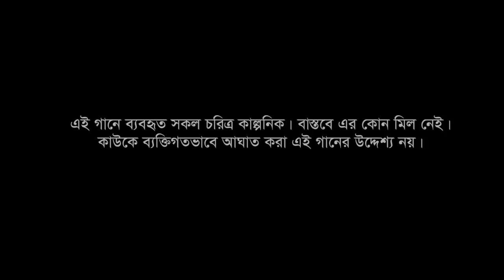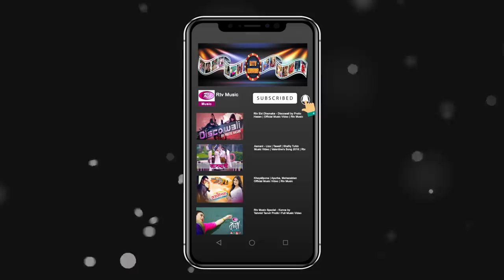Monta Urey Jay | মনটা উড়ে যায় | Asif Akbar | Sini Snigdha | Rtv Music Eid Special 2020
Singer : Asif Akbar
Director : Habib Rahman
Cast : Asif Akbar & Sini Snigdha
Lyric, Tune & Music Arrangements : Tarun Munshi
Ryhthm & Programming : Roman
Studio : Wave Canvas
Mix & Master : Fahim Ahmed Paulash

Set Your Ring Back Tone:
GRAMEENPHONE: TYPE WT 8994203 AND SEND TO 4000
ROBI: TYPE GET 8994203 AND SEND TO 8466
AIRTEL: TYPE CT 8994203 AND SEND TO 3123
TELETALK: TYPE TT 8994203 AND SEND TO 5000
BANGLALINK: TYPE DOWN8994203 AND SEND TO 2222

- Team RTV